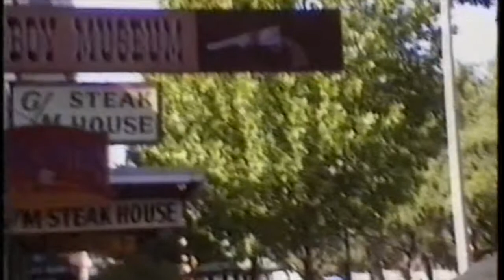Mike SHANNON : Green leaves of summer